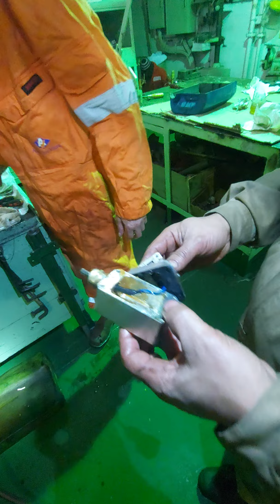ALPHA LUBRICATOR OVERHAULING